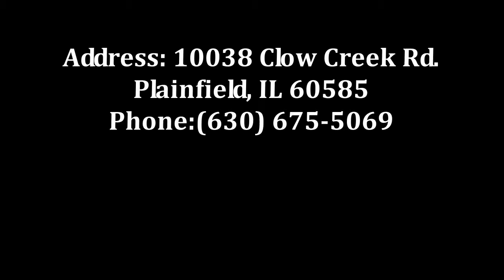Black Dog Distillery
I photographed the Plainfield Chamber of Commerce Ribbon Cutting at the Black Dog Distillery. A new start-up business that has great promise.Located near Plainfield, Illinois.